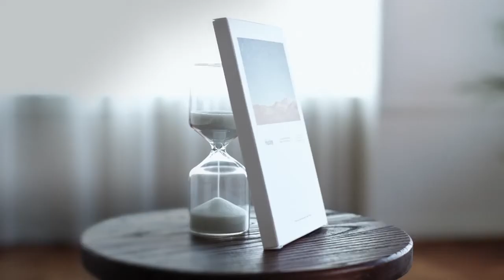Huxley Mask; Oil and Extract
Huxley - Exclusive Sole Agent In Singapore (COCOMO)